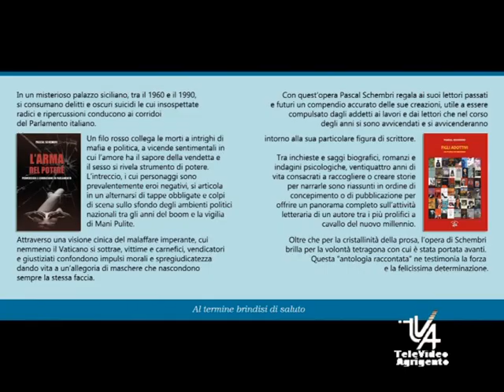Due nuovi libri per Pascal Schembri, la presentazione il 15 novembre